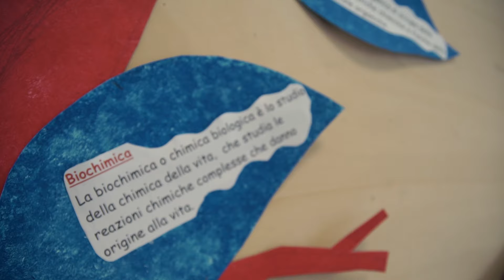ALBERO DELLA SCIENZA un progetto di scienze & arte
Video che illustra un progetto comune di scienze e arte realizzato alla scuola secondaria di primo grado Enrico Fermi di Rubiera (RE). Docenti: Ilenia Melli scienze e matematica, Enrico Marani  arte & immagine L'albero illustra le diverse discipline scientifiche dando definizioni sintetiche e permettendo collegamenti a contenuti digitali in rete attraverso QRcode.

Regia e montaggio: Jonathan Donini